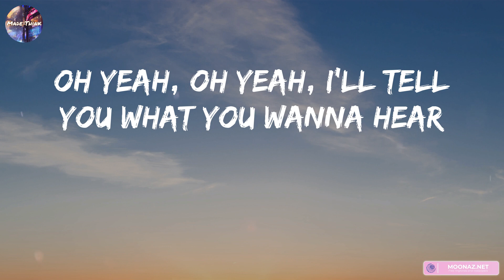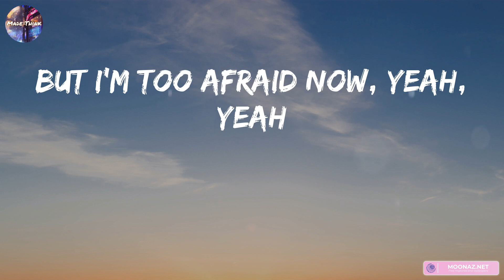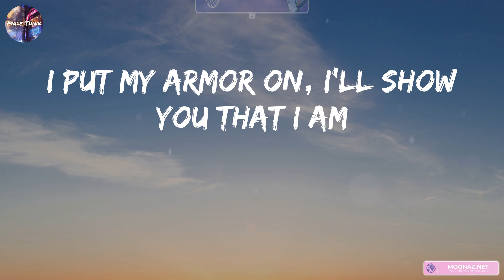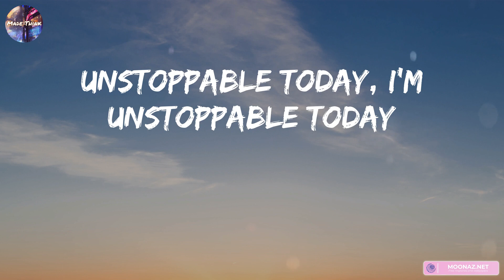Sia - Unstoppable (Lyrics) | Shawn Mendes, Calvin Harris, Dua Lipa, John Legend,...